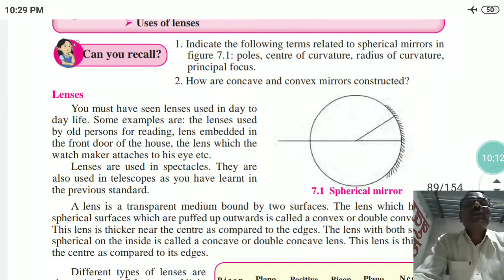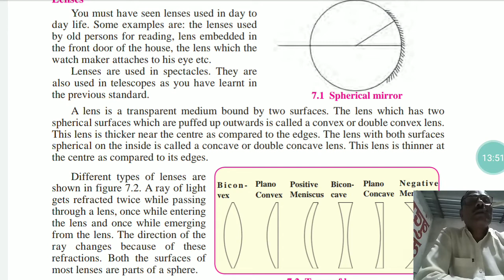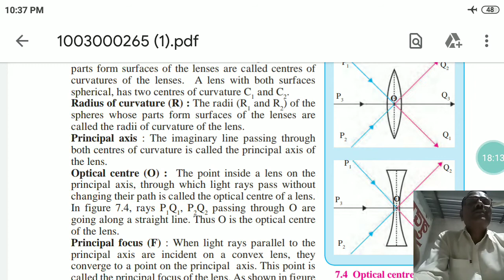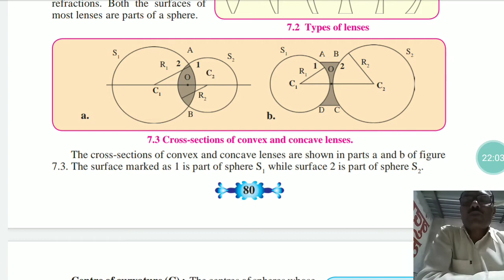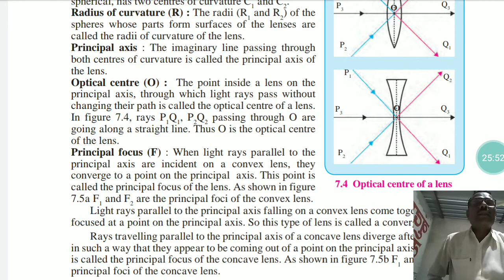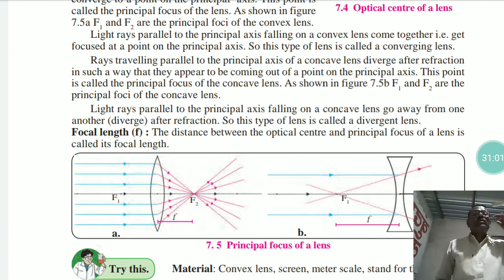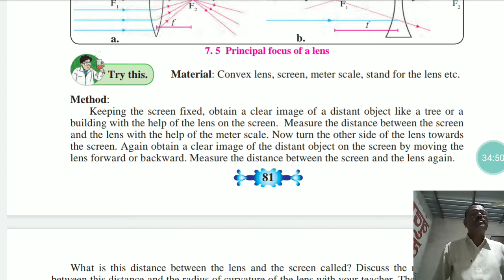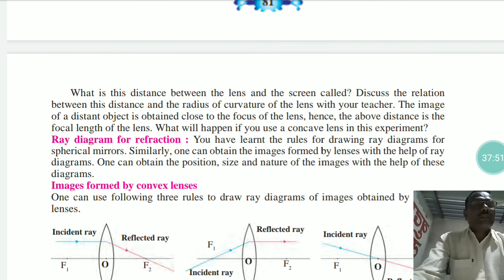Std 10 th Sci and Tech part 1-- 101009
Chapter  7  Lenses
Concepts related Lens